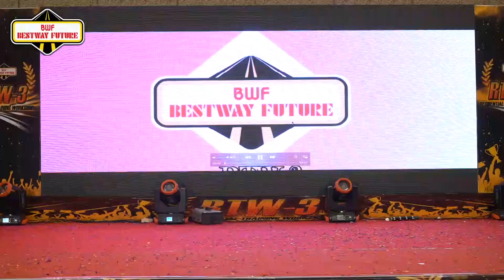Y.Joshila Devi mam,Company Promoter from Manipur under Bestway health and future pvt